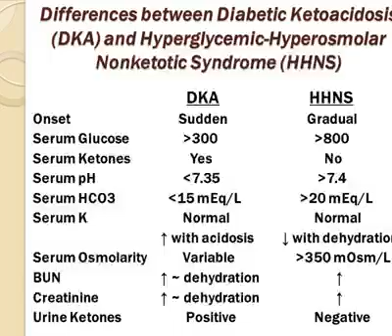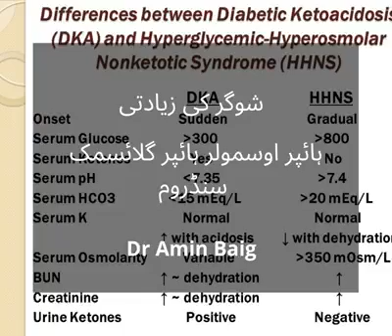رسک فیکٹر،علاج۔ 24 . Hyperosmolor Hyperglycemic Syndrome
Hello friends!

etc.

Thanks

Regards,
Team Ahsas Info.